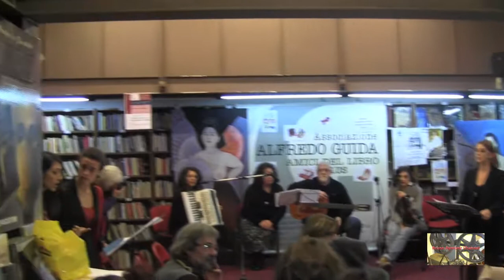BRUNO AYMONE CHANNEL - 33 ORE: URBAN WORK - M.I.A. pro Guida a Port'Alba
Decimo ed ultimo appuntamento della mobilitazione culturale 33 ORE : URBAN WORK organizzato da M.I.A. Movimento Indipendente Artisti -- Napoli che si terrà alla SALETTA ROSSA della Libreria Guida a Portala.

L 'ultimo omaggio a 100 anni di storia e cultura che sfumeranno insieme alla "mitica" Saletta Rossa.

6 NOVEMBRE
Mostra Pittura Figurativa "I PERSONALLY"
Artisti in esposizione: Stefania Colizzi, Salvatore Ciaurro, Carmela Cafaro, Alfredo Furiati, Mario Gianquitto, Maria Rosaria Marchi, Silvia Rea, Aniello Saravo, Rosa Vallario.
17,00: Ferdinando Tricarico: Gruppo 63 e Rivisitazione.
18,30 : Maria De Michele : Poesie
Marianna Matacena: Pulizie in teatro (monologo)
Fausta Molfini: Gospel

7 NOVEMBRE
16,00 : Maurizio De Angelis e Marianna Matacena (Achei il prezzo è giusto-teatro)
17,50: Franco Rho (Performer) -- Teatro

11 NOVEMBRE (
Mostra (Writer e Tatoo) "Write in the city" : Pannello 2 mt. x 3 mt. con la partecipazione di Daniele Humor, Vittorio Pimpleskin, Associazione Culturale 400 ML.
Angelo Cannavacciuolo (scrittore ed interprete)
Christian La Sala : (Dance)
18,00: Duilio Antonio Vaccari "Partita con la vita" -- monologo

13 NOVEMBRE
Mostra di Pittura Figurativa " Personally" (PersonalMENTE)
Artisti in esposizione: Stefania Colizzi (S.CO) , Tonia Erbino, Maria Del Monaco, Marianna Matacena, Mariella Canzanella (LUNAHAL), Concetta Marrocoli, Gianni Mirra, Lucia Mugnolo, Vittorio Musella, Silvia Rea, Maria Eleonora Velotti
16,30 : Francesco Rigillo (cantautore)
17,00: Ilde Rampino (poetessa) con accompagnamento

15 NOVEMBRE
Mostra Concettuale "Under Mild" (Delicati Sensi)
Artisti partecipanti: Lelia Andreoli, Maria Luisa Brignola,Ulderico, Enza Voglio, Daniela Capuano, Maria Irene Vairo, Giancono Cammarano, Stefania Colizzi, Susy Provenzale (Esasperatismo), Carmine Meraviglia (Esasperatismo)
16,00: Marco Francini (Cantautore)
Concettuale ed il senso dell'Esasperatismo
Ariele D'Ambrosio (poeta) : "Spread N'Hill"
Ciro di Napoli cantautore)
17,00: Gruppo "Ornida" di Daniela Esposito, Ornella Iuorio e Nina Borrelli "Parole Nude" (Musica e Performance)

19 NOVEMBRE
Mostra Bipersonale "Unescapable" di Stefania Colizzi e Loretta Bartoli (Pittura simbolica e fotografia)
16,30: Marianna Matacena : "Poetando" di Stefania Colizzi
Proiezione
16,50: Chiara Borgia "Osservo" - intervento
17,20: Mauro De Leonardo: Musicista interviene con la cantante Nicoletta Battelli.
18,00: Gennaro Patrone (attore) e la sua compagnia "Fobia...loghi"

22 NOVEMBRE
Mostra di fotografia -- documentata "Storia del gioco" curata da Anna Abbate.
17,30:Teatri di Seta : Paola Boccanfuso, Serena Lauro (scena teatrale inerente il gioco)
Intervengono:
Dott.ssa Loredana Marchisano (psicologa)
Dott. Paolino Cantalupo (psichiatra)
Proiezione

25 NOVEMBRE
Mostra Fotografica "Break Shadow"
Artisti partecipanti: Veronica Abbate, Maria Arcucci, Loretta Bartoli, Andrea Carlino, Bruno Ciniglia, Peppe Esposito, Linda Iacuzio,Alfredo Furiati, Concetta Marrocoli, Nicola Meluziis,Nina Borrelli, Valentina Mozzillo, Antonella Padulano, Mario Zifarelli (Ass. Culturale Terra del Sud).
18,30: Teatri di seta: Elisabetta Bevilacqua, Serena Lauro, Pina Di Gennaro, letture, musiche e voce tratto da "Donne e sud"- Regia Pina Di Gennaro con Massimo Ferrante Chitarra e voce - Miriam Lattanzio voce - Francesco Manna - percussioni
19,00-Leontina Alvano (Soprano) - (Ass.Culturale "Società di Danza" ) interpreterà: Un piccolo madrigale a cappella "Madonna io v'amo e taccio" di Costanzo Festa 1500
- A Vucchella di D'Annunzio-Tosti
- In quelle trine morbide da Manon Lescot di Puccini
Fausta Molfini: Gospel

27 NOVEMBRE
Mostra di Pittura "AmaZone" di Rita Esposito
17,30: Gruppo "Ornida" di Daniela Esposito, Ornella Iuorio e Nina Borrelli "Parole Nude" (Musica e Performance)
18,00-19,00: Teatri di Seta: Alessandra Mirra e Marina Cavaliere (Poesie di Virginia Woolf ed Alda Merini) con Valerio Gargiulo (Arpa Celtica), Stefano Ferraro (Hang-Drum) , Lidia Bertè (Flauto Traverso)

29 NOVEMBRE
Sit In e punto della situazione URBAN WORK
Proiezione Video : Documentario sull'Armenia
16,30: Tony Cercola: Conversazione sul libro: La Buatta che può cambiare il mondo
Marzia Del Giudice - Voce
Massimo Mollo - Chitarra/Voce
Caterina Bianco - Violino
Martina Mollo - Fisarmonica
Francesco Rigillo (cantautore e musicista) :33 ORE URBAN WORK - M.I.A. (sorpresa)

VIDEO: BRUNO AYMONE CHANNEL
MONTAGGIO:FATIMA ESTRELLA
OTTIMIZZAZIONE:LUCREZIA VERBENA
POSTPRODUZIONE: BAYPRESSAGENCY
REGIA: BRUNO AYMONE